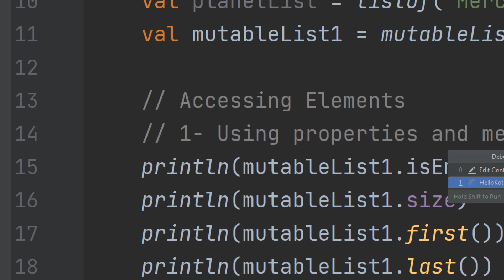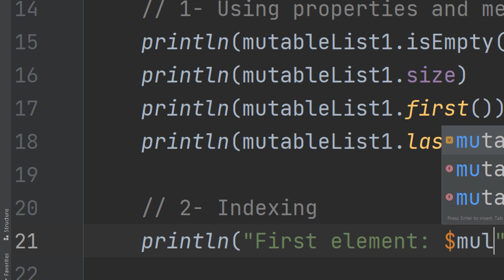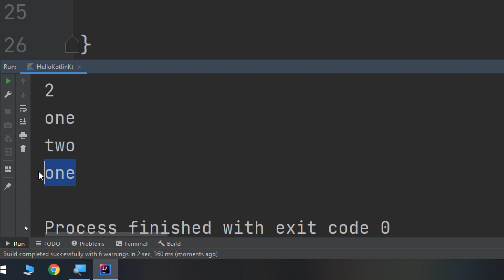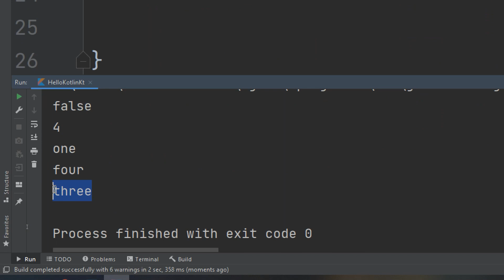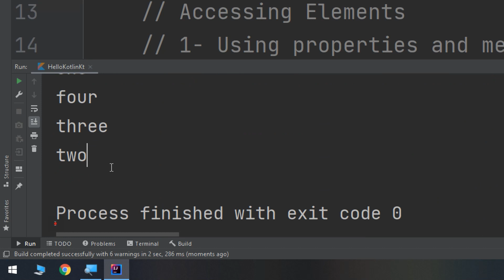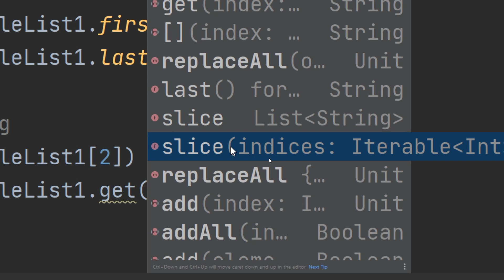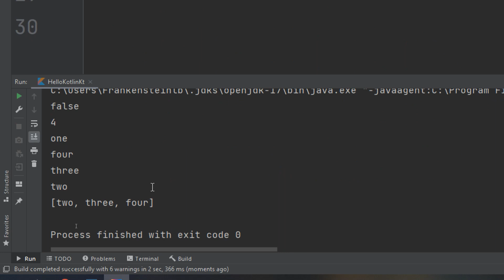The Complete Kotlin Course #43 - Indexing and Slicing - Kotlin Tutorials for Beginners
This video will learn about Indexing and slicing in Kotlin. Kotlin is a general purpose, open source, statically typed “pragmatic” programming language. It is used for many things, including Android development.

⭐️⭐️⭐️ Special Offers for our Udemy Courses⭐️⭐️⭐️
 ⭐️ The Complete Android 12 Developer Course ⭐️

⭐️The Complete Data Structure & Algorithms Course in C & Java⭐️

TAGS
learn kotlin
kotlin
kotlin tutorial
kotlin course
kotlin programming
kotlin android
android kotlin
kotlin for beginners
learn kotlin for free
how to learn kotlin language
kotlin tutorial for beginners
what is kotlin
kotlin vs java
java vs kotlin
how to learn kotlin programming language
how to learn kotlin
kotlin for android
learn kotlin from scratch
how to learn kotlin for free
how to learn kotlin for android
introduction to kotlin